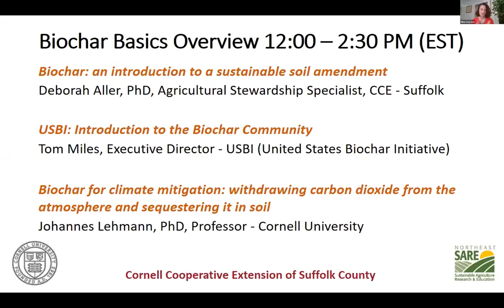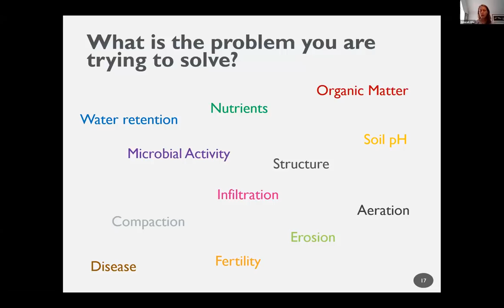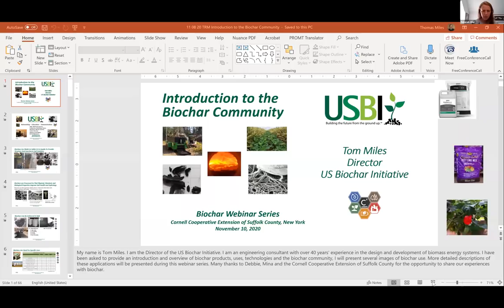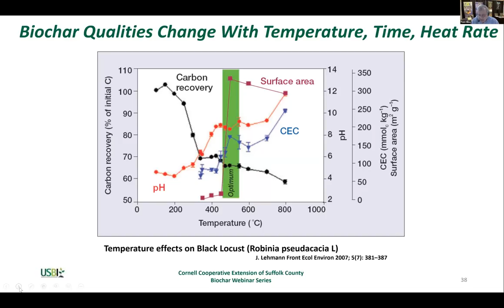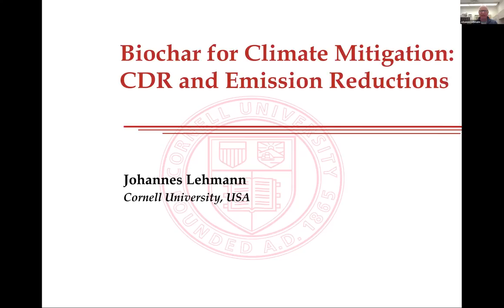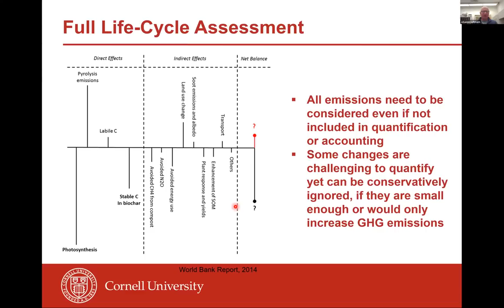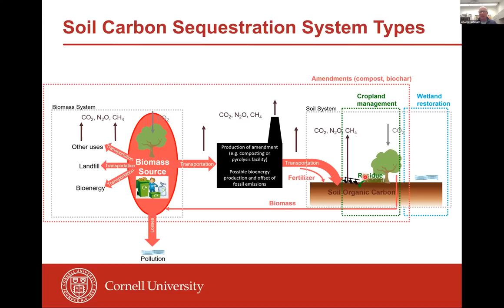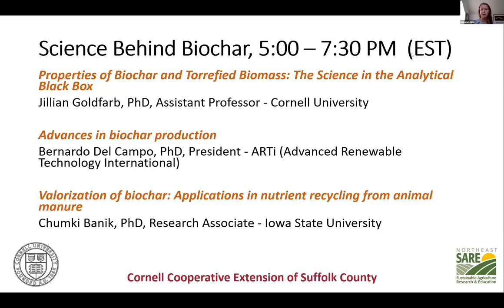Biochar Basics Overview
Biochar Basics
Biochar: an introduction to a sustainable soil amendment
Deborah Aller, PhD, Agricultural Stewardship Specialist, CCE - Suffolk

USBI: Introduction to the biochar community
Tom Miles, Executive Director - USBI (United States Biochar Initiative)

Biochar for climate mitigation: withdrawing carbon dioxide from the atmosphere and sequestering it in soil
Johannes Lehmann, PhD, Professor - Cornell University